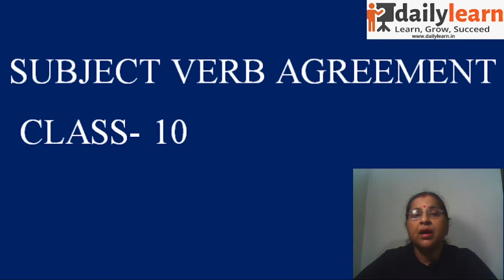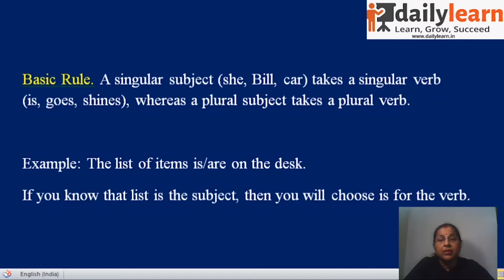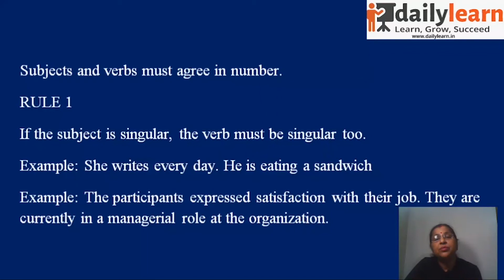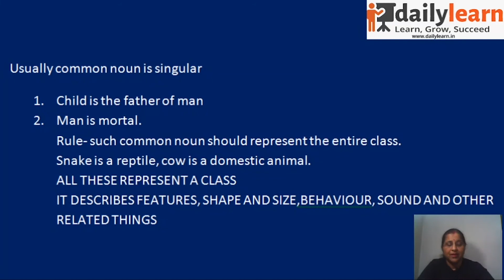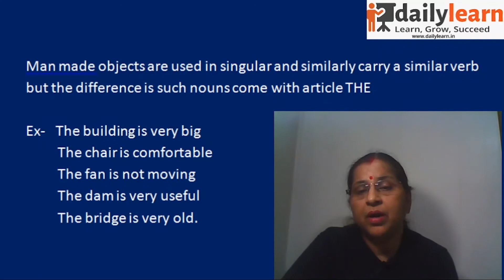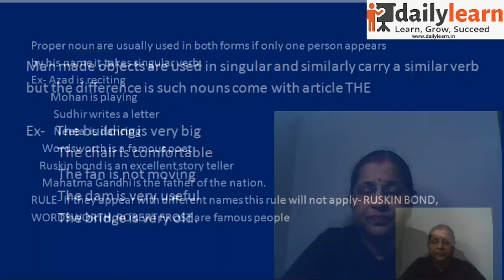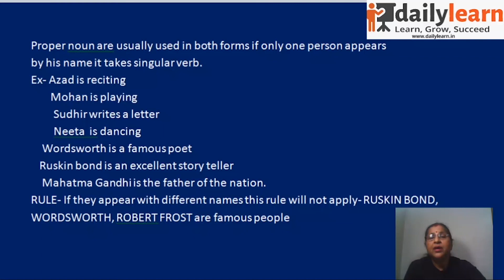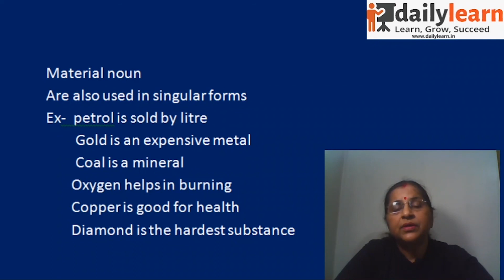Grammar (Verbal Agreement)| Class 10 | English | Jyoti Mam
Grammar - Sub Verb Agreement - revised CBSE syllabus 2020-21 For Class 10th English

Full course के लिए हमारी वेबसाइट पर जाएँ और रजिस्टर करें

DailyLearn is an EdTech platform providing LIVE online courses in Bilingual (English & Hindi) for school students, across various subjects such as Maths, Physics, Chemistry, Biology and English. Aided by the best & experienced teachers, we help you learn better, grow and succeed. We bring the coaching experience to the comfort of your homes and mobiles.

Offered Classes:
⭐Class 9th to Class 12th, LIVE online courses

Offered Subjects:
1. Mathematics
2. Science (Physics, Chemistry, Biology)
3. English

Why choose DailyLearn?
⭐A team of experienced teachers
⭐In-depth LIVE classes
⭐LIVE Doubt Clearing Sessions
⭐Sample papers (Video Solutions)
⭐Solving Important Questions for Board Exams